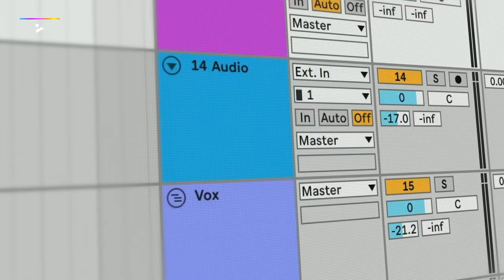TRAILER: Owen Cutts – Make your own music to sample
Welcome to PLAYvirtuoso – Your go-to destination for insightful music tutorials with some of the most renowned DJs and Producers in the industry! 🎶 In this course, Owen Cutts (producer for Stormzy, Kojey Radical and Sam Tompkins) will guide you through how to sample your own music, offering insider tips and tricks to elevate your music production game.